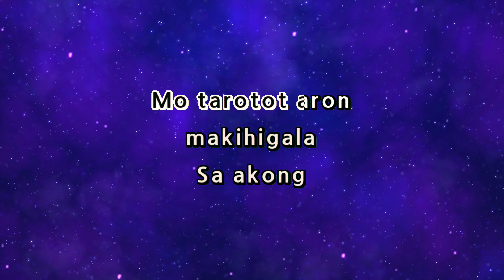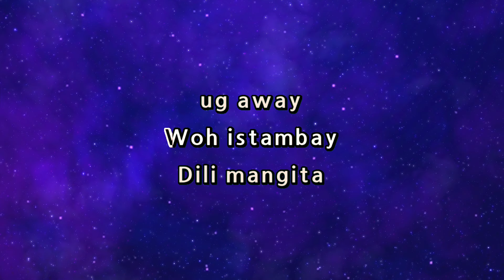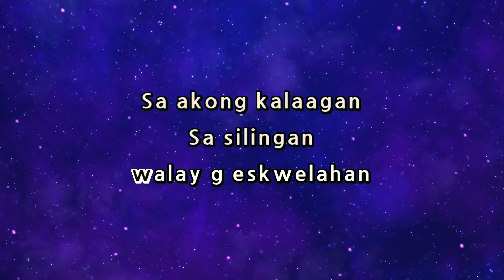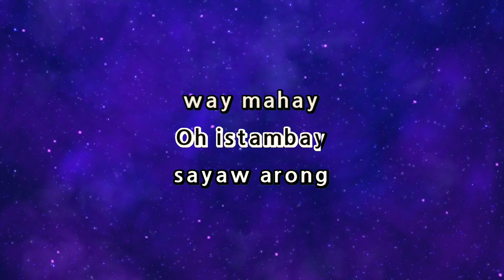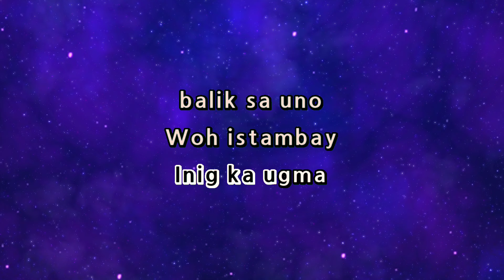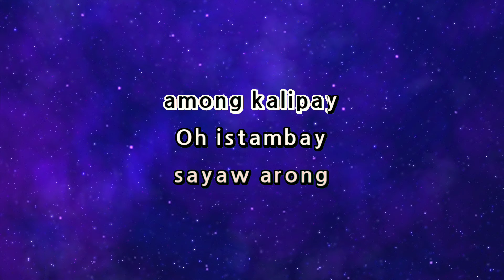Enchi - ISTAMBAY [Karaoke Version]